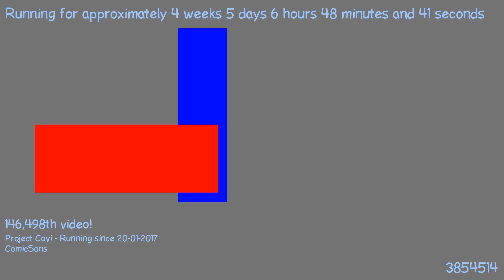1487825564 - Webdriver Cavi - H